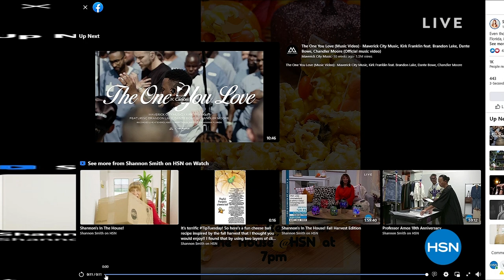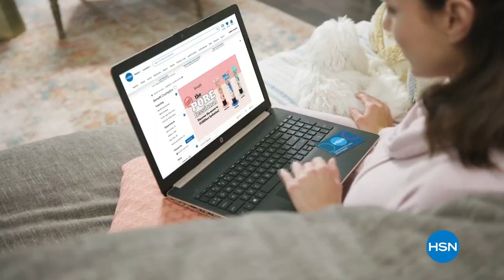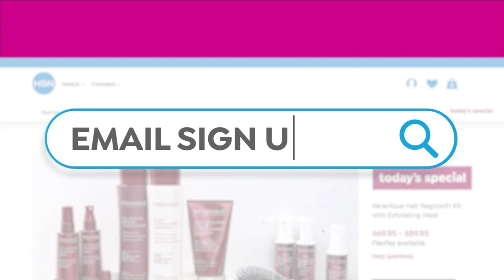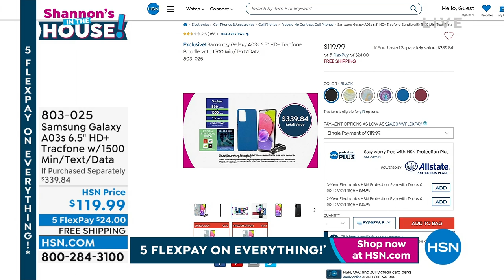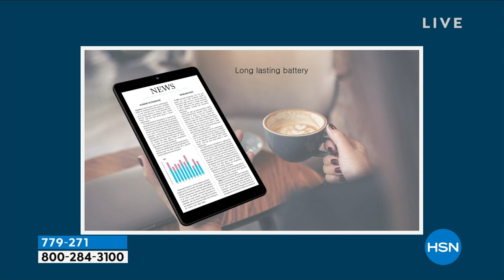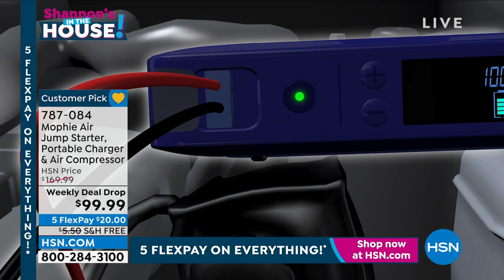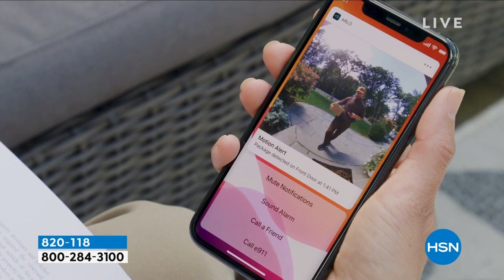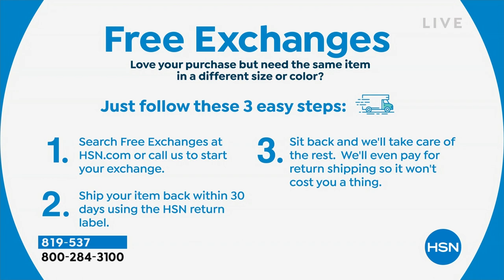HSN | Shannon's In The House! 08.26.2022 - 07 PM